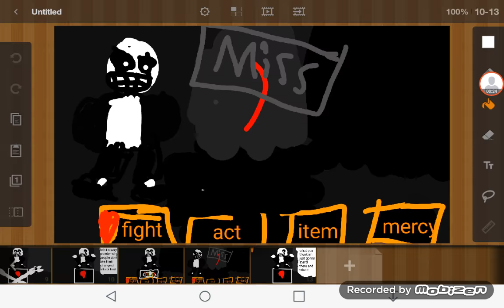Sans fight wip 2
Heres a look at my progress so far